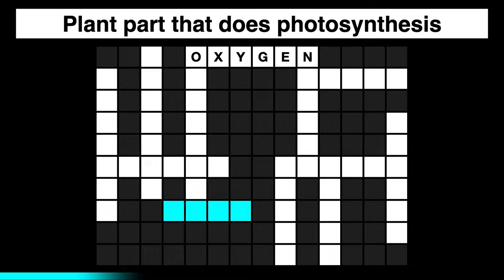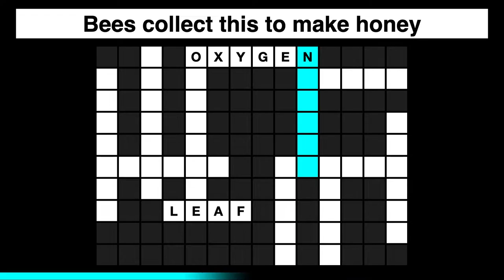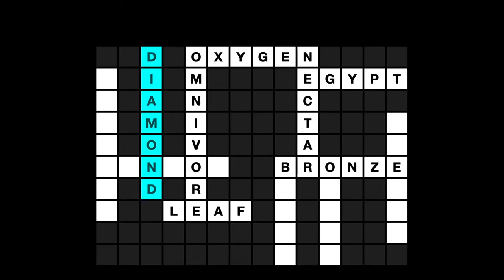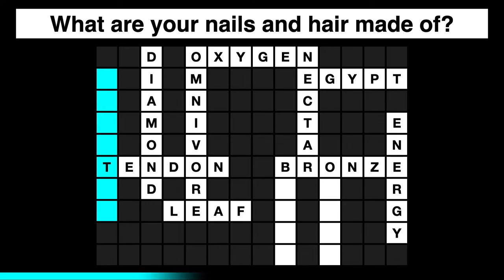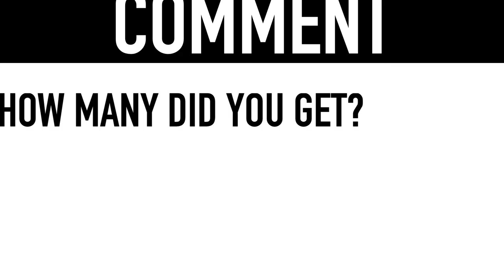Crossword Puzzles with Answers #13 - (12 Science General Knowledge Trivia Questions)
Crossword Puzzles with Answers #13 - Answer all the Science General Knowledge trivia questions! Word games to play with family and friends on game nights!

** Science General Knowledge Trivia Questions and Answers:

1) Essential gas we breathe in
=  OXYGEN

2) Plant part that does photosynthesis
=  LEAF

3) Bees collect this to make honey
=  NECTAR

4) Suez Canal belongs to this country
=  EGYPT

5) Alloy made of copper and tin
=  BRONZE

6) Meat and plant eater
=  OMNIVORE

7) Hardest known natural material
=  DIAMOND

8) Tissue that connects muscle to bone
=  TENDON

9) E in Einstein's E=MC2
=  ENERGY

10) What are your nails and hair made of?
=  KERATIN

11) Common name for Botulinum toxin
=  BOTOX

12) Substance produced by lightning
=  OZONE

- Memory Games